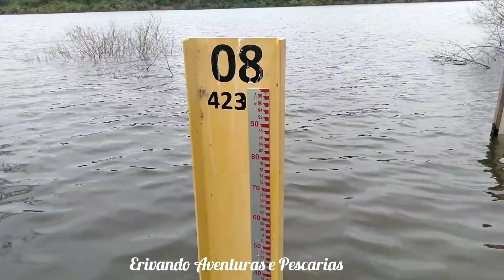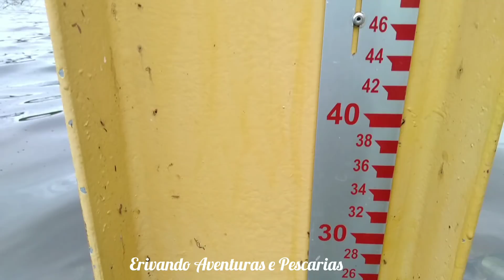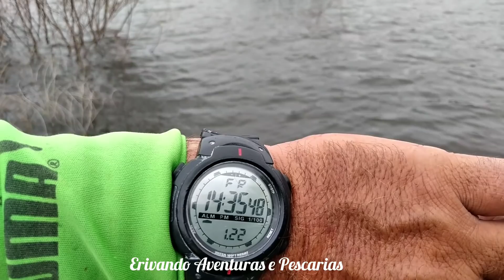Barragem de Atalho em 22/01/2021